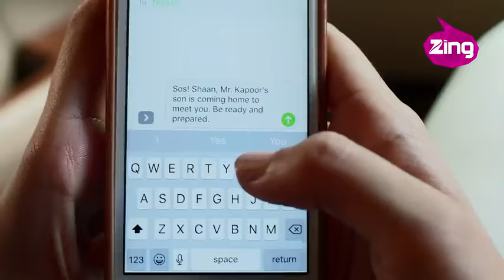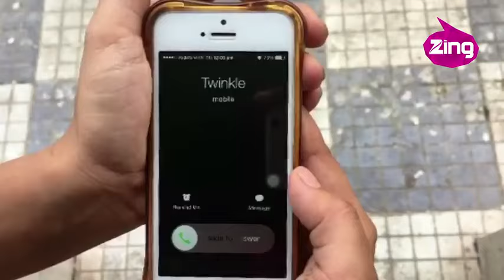Pyaar tune kya kiya || beautiful love story|| e-148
all credit of music goes to the real owner of the music industry we are just use the music